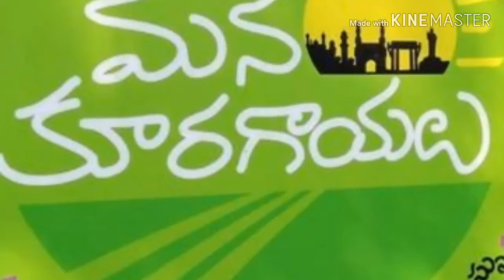Mana Kuragayala Diary:90s kids Maatalu, Ruchulu, Anubhavalu మా కూరగాయల డైరీ: మాటలు, రుచులు, అనుభవాలు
ఈ వీడియోలో 90s కిడ్స్ మన జ్ఞాపకాలతో ముడిపడి ఉన్న మన ఇంటి కూరగాయల కథని పంచుకుంటాం. ఆ రోజుల్లో అమ్మ, అమ్మమ్మ వంటగదిలో కూరగాయలు కోస్తూ చెప్పిన మాటలు, ఇంటి ఆవరణలో నాటి నాటి కూరగాయలు, మార్కెట్‌కి వెళ్లిన అనుభవాలు, పండగల రోజు ప్రత్యేకమైన వంటలు, ఇంకా ఎన్నో మధురమైన జ్ఞాపకాలను మిమ్మల్ని మరోసారి గుర్తుకు తెస్తాయి. కూరగాయల కథలతో మన ఊరికి, మన కుటుంబాలకు ముడిపడిన ఆత్మీయతను పంచుకునే ప్రయత్నం ఇది.

ఈ వీడియోలో మీరు తెలుసుకుంటారు:

90s రోజుల్లో మన ఇంట్లో సాధారణంగా కనిపించే కూరగాయల పేర్లు మరియు వాటి విశిష్టత.
అమ్మమ్మ వంటగదిలో వినిపించే మాటల మాధుర్యం.
అప్పటి పండగల ప్రత్యేక వంటకాల రుచులు.
చిన్నప్పుడు కూరగాయలతో ముడిపడిన మన జీవితపు స్మృతులు.
ఈ జ్ఞాపకాలు మీ హృదయాలను తాకి, మీ పాత రోజుల స్వీట్ మెమరీస్‌ని మళ్ళీ తెస్తాయని ఆశిస్తున్నాం. 🎥❤️